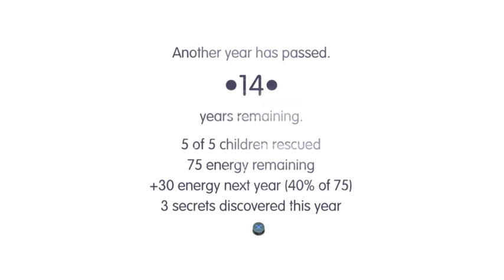The road not taken Gameplay :part two with Blissfully Unaware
Today on Blissfully Unaware, Jon plays The road not taken, by Spryfox. It's a Puzzle game where you save children... and seems to get pretty depressing... Enjoy!!

Road Not Taken is an original puzzle game about life and loss that takes place in an ever-changing forest, in the aftermath of a brutal winter storm.

Made by Spryfox

This video includes Gameplay and is a play through of the game.

Blissfully Unaware, The Road not taken, Jon, Spryfox, Puzzle, Cat,